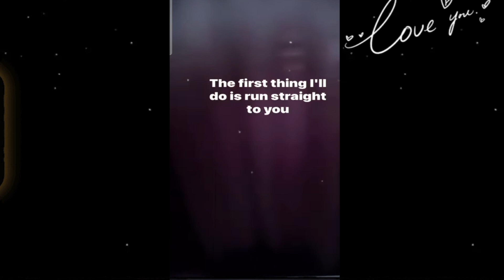Megan Thee Stallion & Boyfriend Pardi Celebrate Their 2yr Anniversary With a Lovely Dinner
Megan Thee Stallion and Pardi celebrate 2 years together